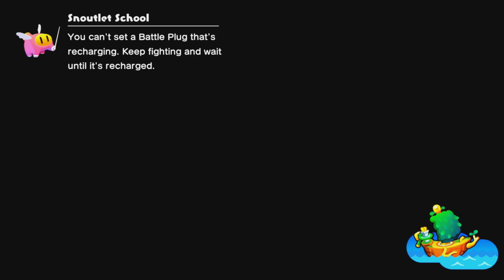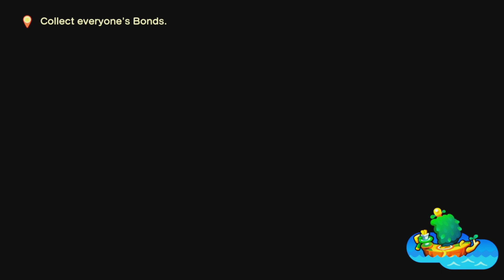Mario & Luigi Brotherships: Bowser Jr. & Buddy United bond! Beat enemy Glohm - Bond 5/6